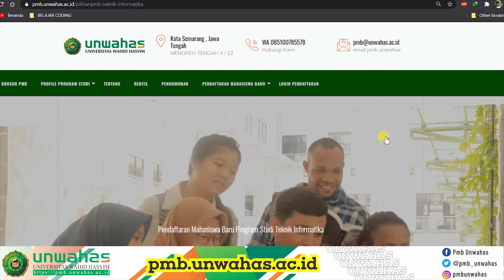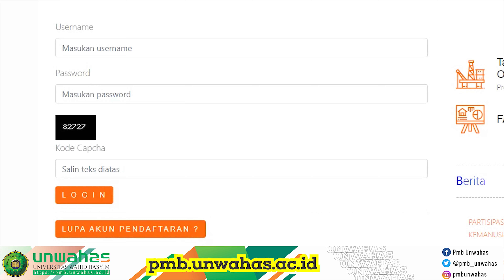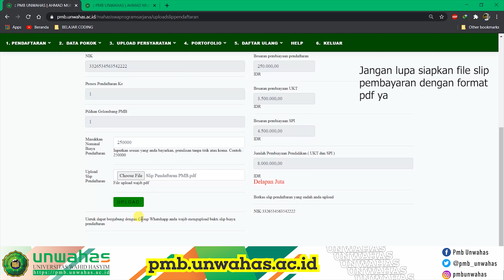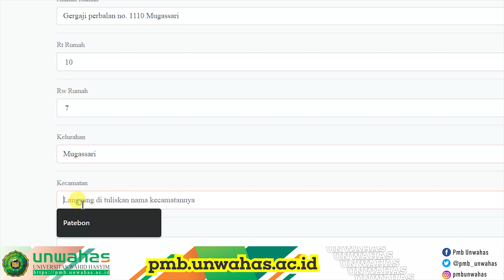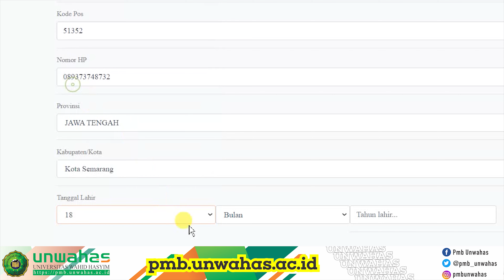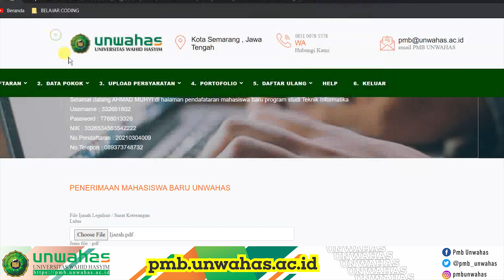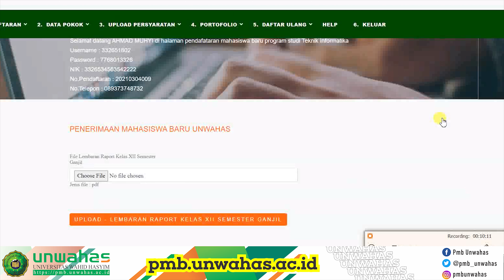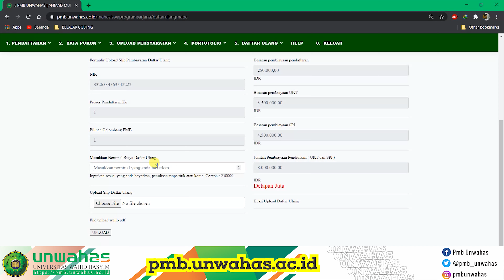CARA DAFTAR ONLINE DI UNWAHAS "2021"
Universitas Wahid Hasyim menerima pendaftaran Online.
Gelombang 1 mulai 2 Januari - 31 Mei 2021
Gelombang 2 mulai 1 Juni - 16 Agustus 2021
Gelombang 3 mulai 18 Agustus - 15 September 2021